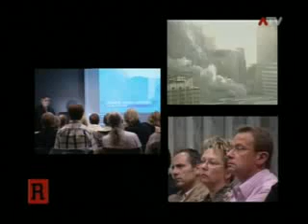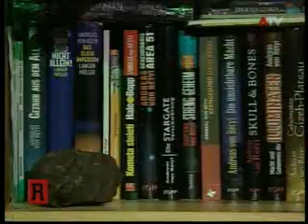Weltverschwörung - Eine Reportage 2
Die Neue Weltordnung wird von verschiedenen Verschwörungstheoretikern wie Alice Bailey, Des Griffin oder Alex Jones als das Ziel einer kleinen Elite gesehen, die Welt zu beherrschen. Darüber, wer diese Elite genau sei, gehen die Meinungen auseinander, das Spektrum variiert von einflussreichen Bankiers- und Öl-Familien wie die Rockefeller oder Rothschilds über Hochgrad-Freimaurer und Illuminaten bis hin zur angeblich jüdischen Hochfinanz der amerikanischen Ostküste, dem Zionismus oder dem gesamten Weltjudentum, die von Antisemiten als Träger einer jüdischen Weltverschwörung bezeichnet werden, ähnlich, wie dies auch im Nationalsozialismus der Fall ist. Es finden sich auch Kombinationen zwischen diesen Verschwörungstheorien, die etwa eine Zusammenarbeit einiger dieser Gruppen annehmen. Die Planung und Koordination der Neuen Weltordnung werden wahlweise im Pentagon in Washington, D.C., in diversen Geheimdiensten (CIA, Mossad) sowie in Organisationen und Gremien vermutet, die über demokratischen Institutionen stehen würden, darunter die Bilderberg-Konferenz, der Council on Foreign Relations (CFR) oder die Trilaterale Kommission.

Eine in den USA verbreitete Verschwörungstheorie nimmt an, dass die Vereinten Nationen von Freimaurern oder okkulten und satanistischen Bruderschaften, Geheimdiensten und korrupten Politikern durchsetzt seien und eine Entmachtung der US-Regierung und die Bildung einer Weltregierung planen würden. Eine Entwicklung, die mit einer massiven Entrechtung der US-Bevölkerung einherginge, dem Zusammensturz des Geldsystems und der totalitär ausgerichteten Verfolgung von freiheitlich und verfassungstreu denkenden und handelnden Demokraten. Dies begründen sie mit der Entstehung der Europäischen Union, die laut einer Radiosendung der BBC[1] von den Bilderbergern initiiert worden sein soll. In den USA soll der Council on Foreign Relations angeblich die Verschmelzung von Mexiko, USA und Kanada mit einem durch alle drei Länder führenden mindestens 10-spurigen Superhighway ausgeheckt haben. Es sei geplant, die entstehende Nordamerikanische Union[2] und die EU in die Neue Weltordnung der UNO zu integrieren.[1]